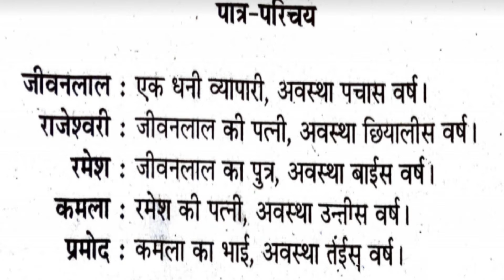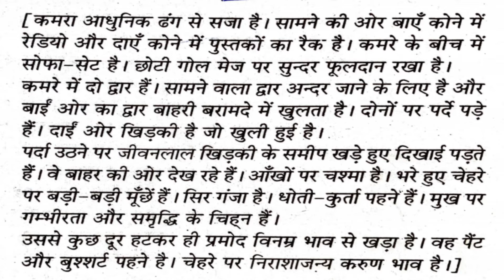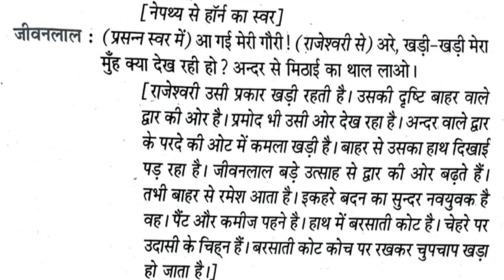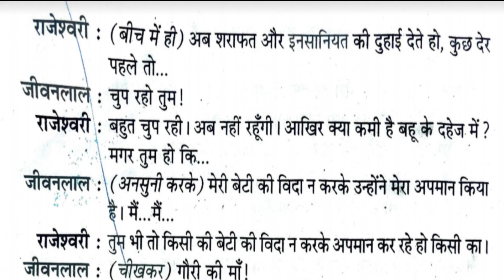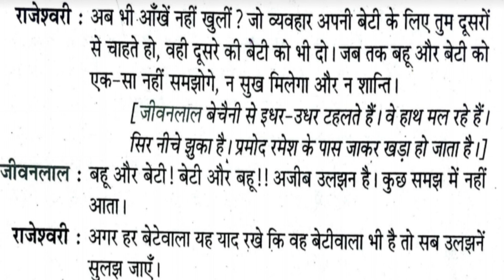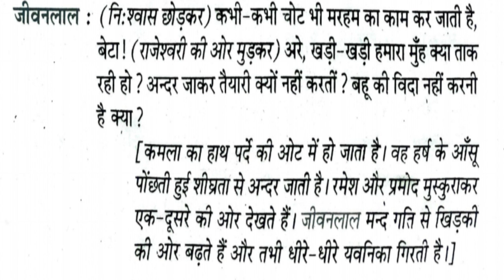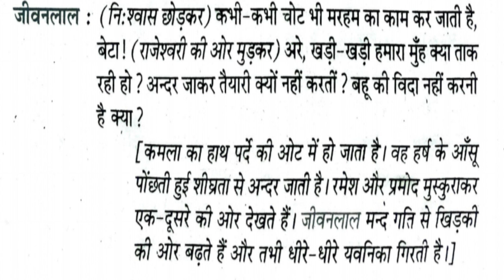Bahu Ki Vida -Vinod Rastogi(Full Chapter explained in Malayalam)_Dr Sophia Rajan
CALICUT UNIVERSITY